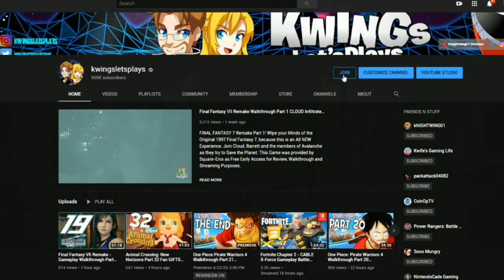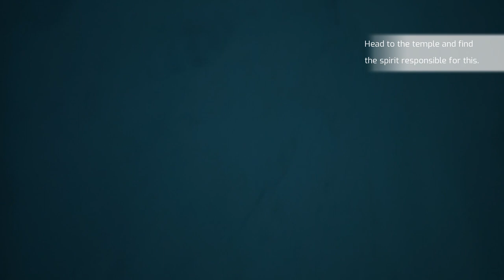Samurai Jack: Battle Through Time Walkthrough Part 4 JACK VS The UNDEAD!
Samurai Jack: Battle Through Time Walkthrough Part 4
Become Samurai Jack, the greatest warrior across time. Journey through time to finally stop Aku’s evil reign in this new adventure told by the creators of Samurai Jack. Game provided by Adult Swim Games for Review, Walkthrough and Commentary purposes.

Voiced by the original voice-actors, Samurai Jack: Battle Through Time is an action platform game that spans across time and space, where your actions will determine a new legend!

An Untold Adventure That Ties Into the Epic Series Finale
Team up with trusted allies from the show to face off against familiar enemies.

Explore Worlds from the Award Winning Series
Visit classic worlds and moments from your favorite episodes. Travel to a dark future to free mankind. Dive into the past to face off against diabolical monsters. Seek your fate as you travel across space and time.